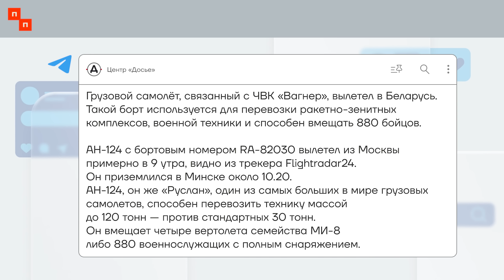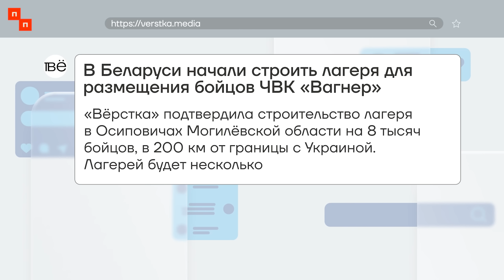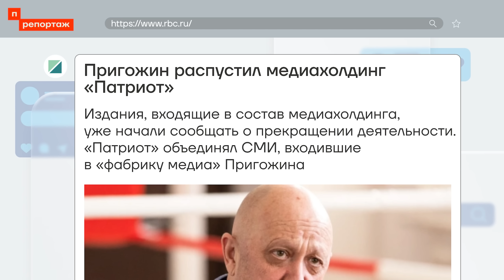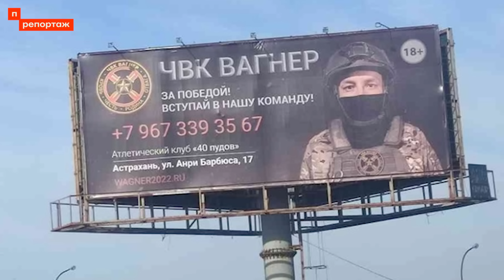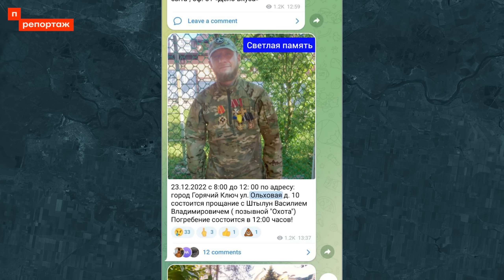После мятежа: что осталось от ЧВК «Вагнер»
Спустя 10 дней после попытки Евгения Пригожина устроить мятеж, стали заметны первые последствия для его структур: с бизнес-центра в Петербурге убрали вывеску «ЧВК Вагнер Центр W», а сам Пригожин распустил свой медиахолдинг «Патриот», более известный как «фабрика троллей». Тем временем, в Беларуси идет строительство полевых лагерей для наемников-«вагнеровцев», несмотря на все опровержения Александра Лукашенко.

Как обстоят дела на главной российской базе наемников в Молькино и что говорят сами «вагнеровцы» - в репортаже Ирины Аллеман.

Комментируют:

Сергей Бульба, военный специалист
Денис Коротков, журналист-расследователь
Андрей Панюшкин, экоактивист

🔻 Bitcoin
3QzYvaRFY6bakFBW4YBRrzmwzTnfZcaA6E
🔻 Ethereum
0x314aC71aEB2feC4D60Cc50Eb46e64980a27F2680 "
🔻 Monero
42e1hkdsTHUUWSM24jVgLTH4MDJPMbNS1XDt7rK36dTBSKweohz9FSWKAAoqHLN9nSVgocnSnkR2AaLMWtsrmAoQGPdWSE1
🔻 Zcash (Z-адрес)
zs1x0f6ccg9njmkahy03kup0fujdgp5pthv2nug7mwe0luj54mxal60ttym4aex3fnmj900yqtqcl5
🔻 USDT
0x9A4B20a7909Af03dd8B4f28A419840F9715E1F73